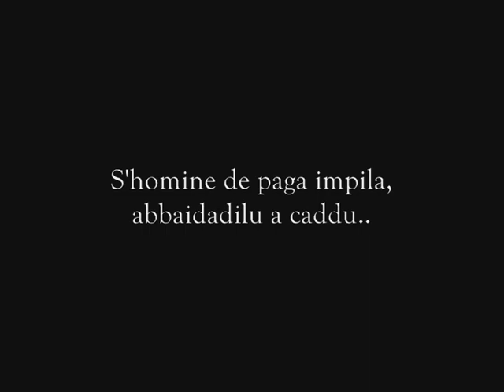horsemanship - Sedilo's Ardia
sardinian horses and cavalliers